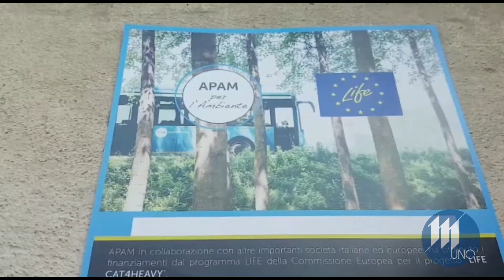Apam apre la settimana dedicata alla mobilità sostenibile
Apam in prima fila per la mobilità sostenibile con il progetto "Cat4heavy"